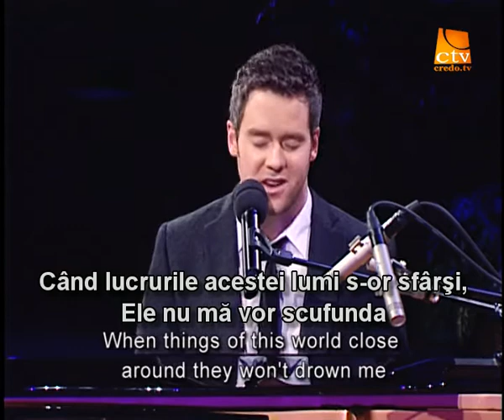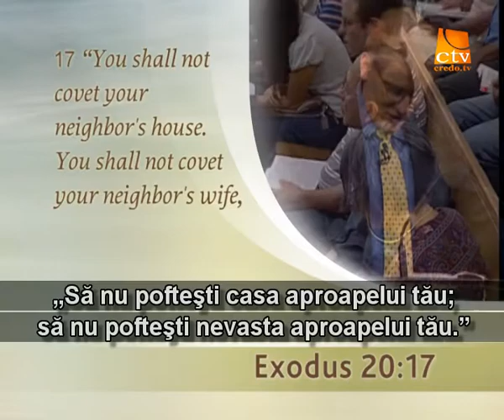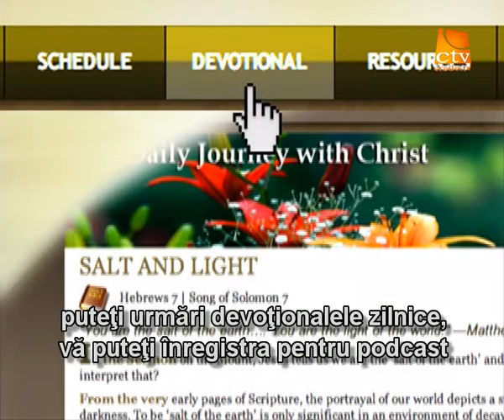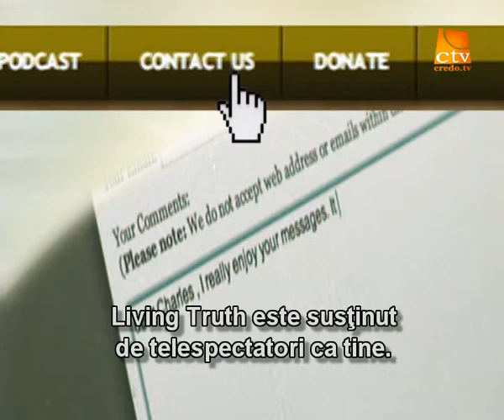064. Adevarul Viu - Cum sa traim aici si acum - Sacralitatea sexului